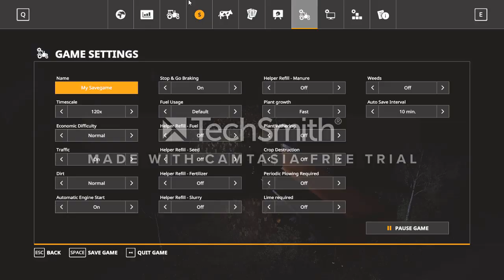trying a new map Mil Landscape Midland at the first time